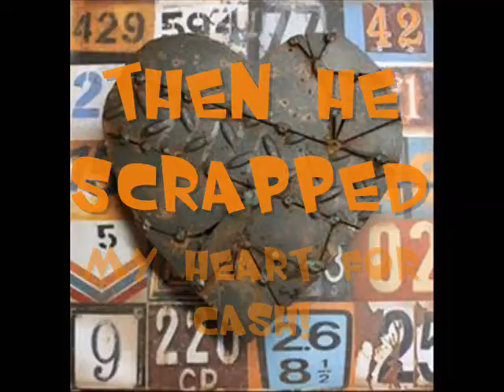SCRAPPER LOVE SONG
Scylla doesn't just speak, she SINGS!